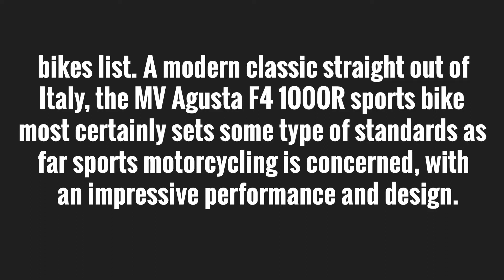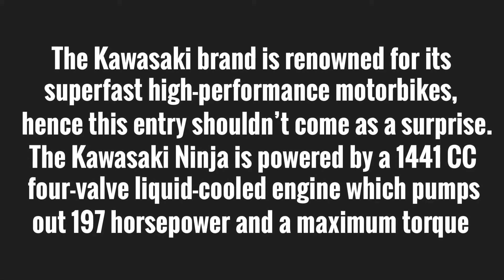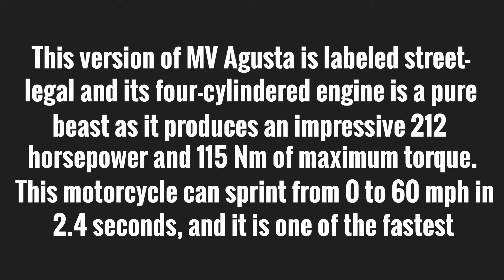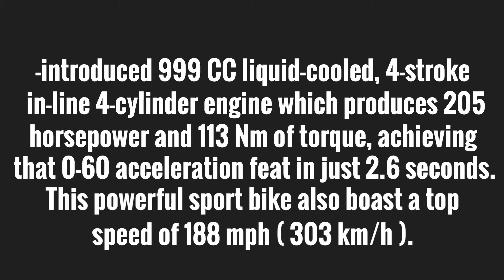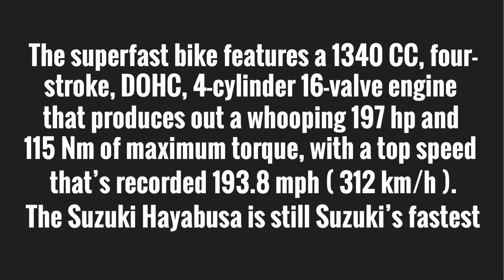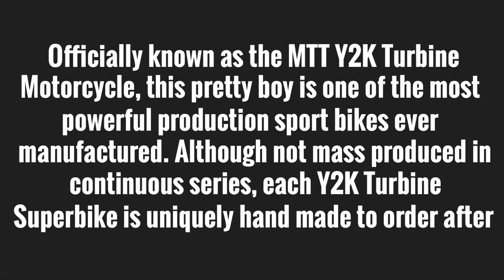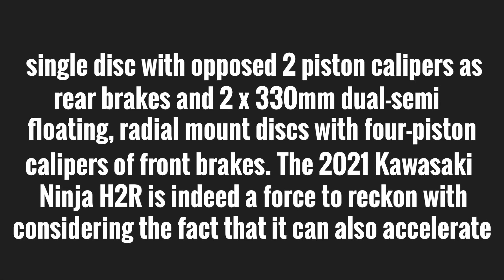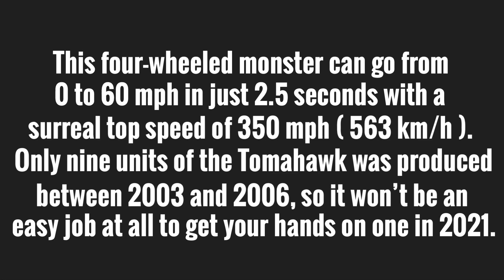Top 10 Fastest Motorcycles in the World 2021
Motorcycles, don’t we just love them? The faster they get, the more our hearts pound. They have the power to make the manliest of man, into a little boy. They just have that undefinable sense of excitement we all want and beg for. However, with the plethora of bikes out there, the right one is often hard to pick. There are so many types of bikes out there, like super bikes , muscles, scooters etc. Getting into picking the choicest of the lot from each type will take a while, so we decided to give you a quick look at the fastest motorcycles in the world in 2021.